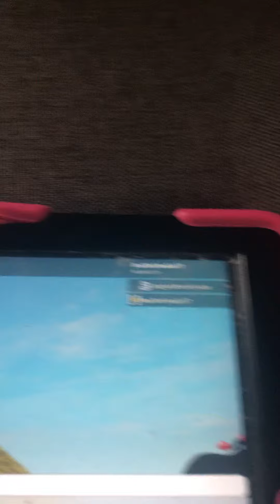Chemical u facts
Learn more about Chemical u and join are tribe